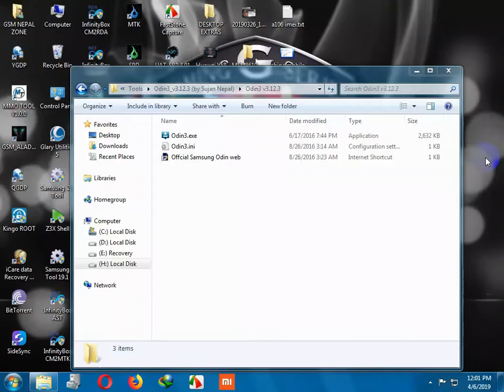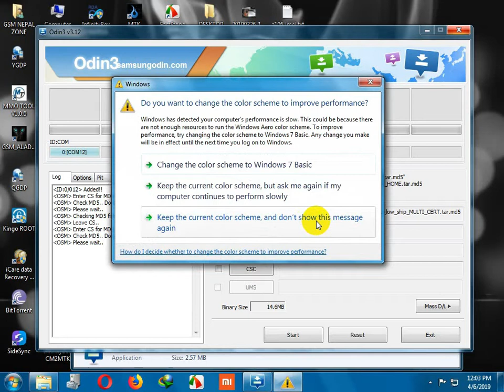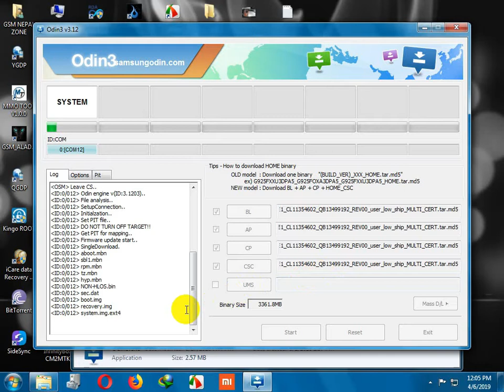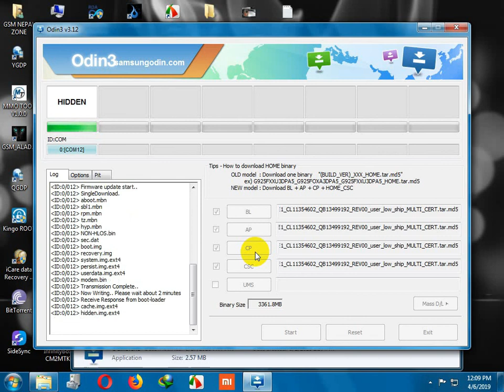Samsung Android Phones Flashing with Odin Tools || All Models Supported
On this video today we are going to show how to flash all Samsung Android phones using Odin tools. At first download Odin tool and Firmwares and Extract it. Install Samsung USB Driver skip if you have already install driver on your PC. Put your Phone in Download Mode by pressing Volume down + Home + Power Button at a same time. Press Volume up to confirm and insert USB cable and Connect to PC. Now You can see COM port detect on Odin. Watch video till end and follow same process.